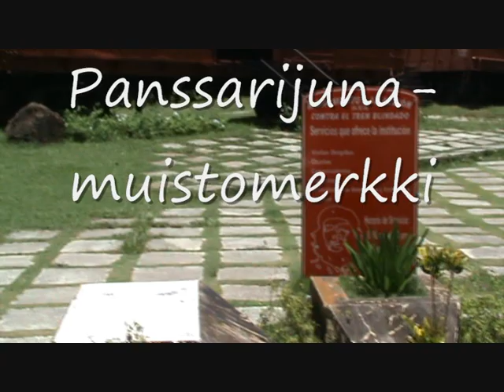Chen jalanjäljillä Kuubassa III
This video was produced when visiting Cuba in June 2008. The journey was organized by a friendship society Cuba-Finland. Formally it was a celebration of the 80th anniversary of Che Guevara's birthday.